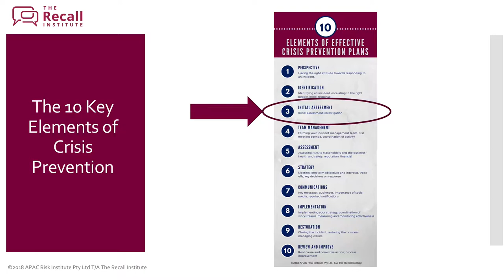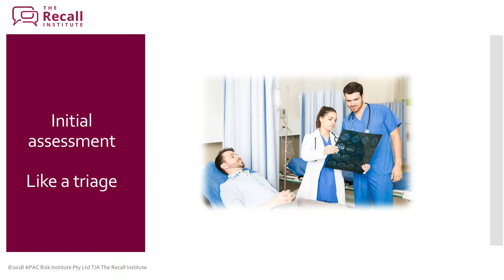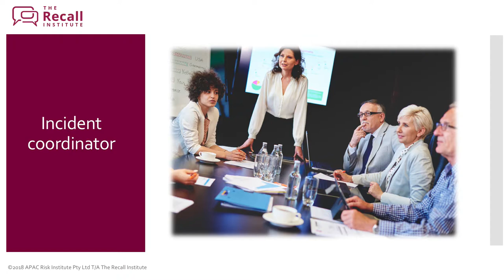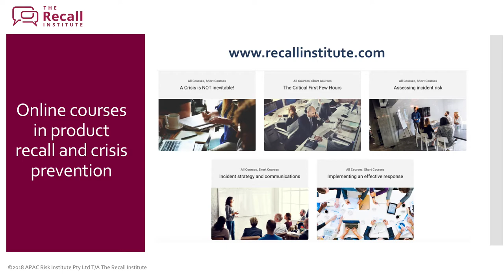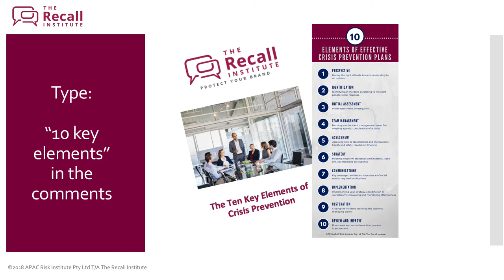What is a recall Procedure - what do we need to do first? (Part 3 of our series)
What do I do first? In this third video in a our series on the key elements for developing an effective product recall procedure or product recall plan and preventing a brand crisis, we look at the initial assessment process and the critical role of your incident coordinator.

For more information on keeping your business out of a crisis, get our free guide